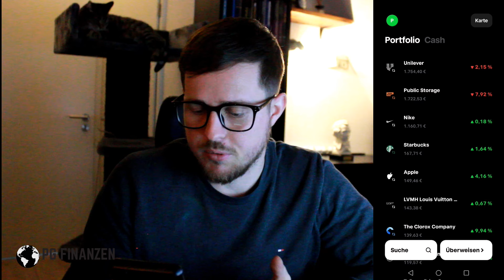1 € Sparplan ist nur der Anfang // Kaufe JETZT Aktien // 1 € hat jeder übrig // PG-Finanzen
Hallo mein Name ist Pascal von PG-Finanzen.
Ich bin kompletter Anfänger, was das Thema investieren angeht und möchte dich auf meine Reise durch das Aktionärsleben Mitnehmen.

In Diesem Video rede ich über die 1 € Sparpläne, welche ich in meinem Sparplan habe. Warum ich glaube, dass diese Strategie überragend ist und wieviele % Plus ich bereits mit dieser Strategie gemacht habe.

alles 30 Tage kostenlos testen und jederzeit kündbar:
Amazon Prime Abo

Schau gerne mal auf meiner Webseite PG-Finanzen vorbei und stöbere ein bisschen

Egal was du bestellen willst bei Amazon klicke vorher auf diesen Link :

Am besten speicherst du dir diesen in deinem Browser ab. Danke dir

📖Der Weg zur finanziellen Freiheit
📚Denke nach und werde reich
📖Rich Dad Poor Dad
📚Der reichste Mann von Babylon
📖So denken Millionäre
📚André Kostolany - Die Kunst über Geld nachzudenken
📖Rich Dad Poor Dad - Cashflow Quadrant
📚Shoe Dog
📖Die 1%-Methode
📚Elon Musk: Wie Elon Musk die Welt verändert
📖Bargeld statt Buchgewinn
📚Total Recall - Arnold Schwarzenegger

Hier eine Liste von kostenlosen Büchern. Die einzigen Kosten die entstehen, sind die für den Versand.

Mein Equipment:
📽Webcam - Microsoft Lifecam
📱Kamera - Huawei P30Pro
🎞Videoprogramm - Cyberlink PowerDirector

Ich empfehle auf diesem Kanal ausschließlich Produkte, die ich auch selber nutze. Dafür erhalte ich gegebenenfalls eine Provision. Diese Provision ermöglicht es mir diesen Kanal zu unterhalten und zu verbessern.  Mit dem Verwenden meiner Links unterstützt du diesen Kanal. Vielen Dank.